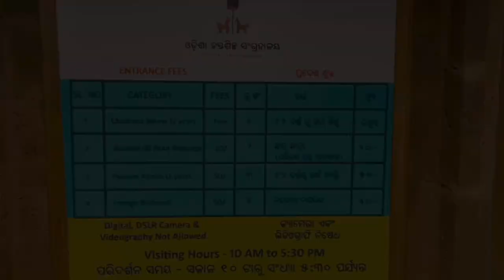KALA BHOOMI Odisha Crafts Museum 🖼️ Bocca Cafe ☕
The museum celebrates the craftsmanship of our artisans by putting on display their breath-taking masterpieces. It is the first of its kind to be established in the state. With its chief purpose of promoting state crafts, the museum will also serve as a repository of ageless artefacts from varying districts of the state.

My setup: